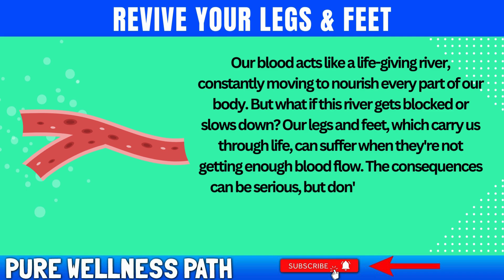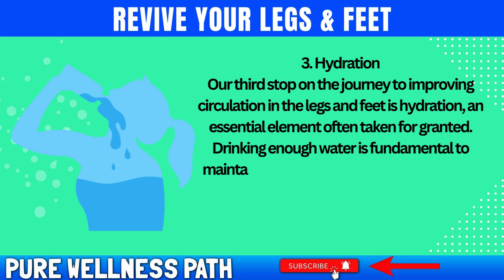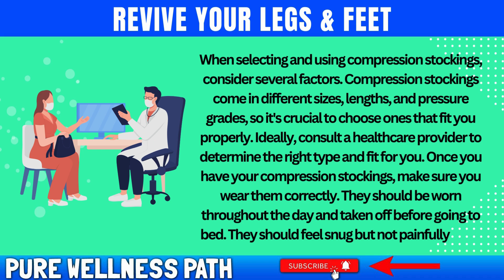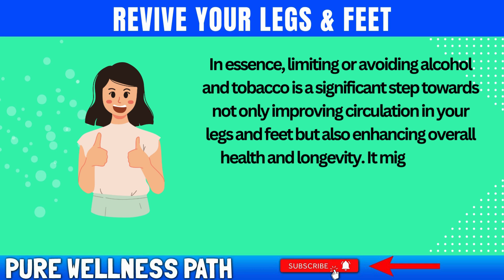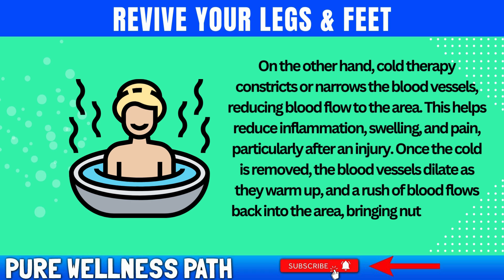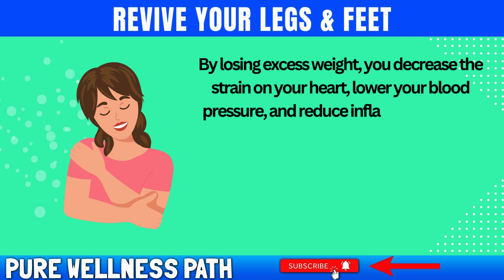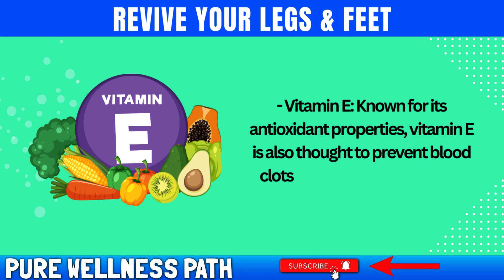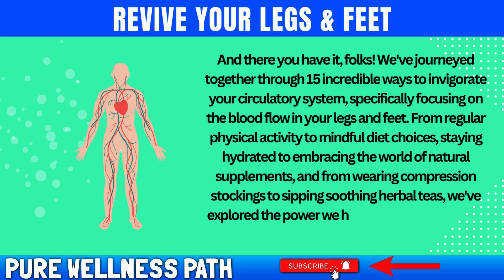15 Tips to Revive Your Legs & Feet: Boost Circulation Fast!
Revive your legs and feet fast with these 15 secret circulation techniques! In this video, we dive into proven strategies to boost blood flow and alleviate pain or discomfort caused by poor circulation. Whether you’re looking for natural remedies or specific exercises, these tips are perfect for anyone wanting healthier, more energized legs and feet. If you’re suffering from tired legs, numbness, or just want to improve your overall circulation, these techniques are simple, effective, and easy to incorporate into your daily routine. From foot massages to leg stretches, we’ve got the ultimate guide to bring life back to your legs and feet. Don't let poor circulation slow you down — follow these tips to stay active, healthy, and on the move. Watch now and see how these simple habits can make a big difference!

Discover the secrets to improving blood circulation in your body and boost your overall health! In this video, we will guide you through the circulation of blood in the heart and how it flows throughout the human body. You'll learn about blood circulation in both the heart and legs, as well as tips to increase blood flow naturally.

We also cover important exercises like yoga and leg stretches to enhance circulation, relieve tired legs, and reduce pain caused by poor circulation. If you're struggling with numbness in your feet or legs, this video provides natural remedies and daily habits to boost leg energy and improve leg and foot health. Plus, we explore the use of blood circulation machines, foot care tips, and exercises to revive your legs and promote better blood flow.

For students, we provide a breakdown of blood circulation in the human body for class 10 and class 11, as well as a visual explanation with blood circulation animations that show how the blood flows from the heart to the legs and back.

Whether you're looking for leg pain relief, ways to increase circulation fast, or exercises to boost blood flow in your legs and feet, this video has it all.